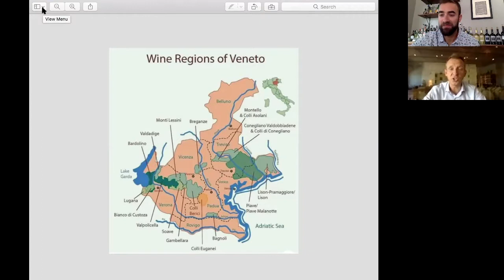Prosecco & Veneto - Redentore & De Stefani Virtual Visit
Virtual Visit with Alessandro De Stefani of Redentore & De Stefani, from Veneto, Italy
Click on time links below to view particular content; and tech sheets available
1:05 - History of estate + maps of location
3:23 - From Prosecco to red wines and more
4:39 - Soils and elevation of Fossalta di Piave
5:03 - Elevation of Refrontolo hills (Prosecco country)
5:53 - Family business and the new 5th generation
6:36 - Farming philosophy
8:30 - Winemaking philosophy
9:15 - Introduction of wines
9:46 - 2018 De Stefani Col Fondo Prosecco
14:20 - NV De Stefani Col Fondo Rosé
18:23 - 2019 Redentore Prosecco Brut
21:59 - Redentore whites & Pinot Grigio vineyard tour!
25:10 - Yeast philosophy and practice
27:46 - White wine vinification
29:47 - Practice behind ‘no added sulfites’
31:21 - Bryan dissecting the white wines (2019 Pinot Grigio, 2019 Chardonnay, 2019 Sauvignon Blanc)
33:12 - Introduction and vinification for red wines
35:15 - Oak program
36:59 - Difference between De Stefani & Redentore
37:43 - Story behind ‘Redentore’
39:58 - Tasting notes of red wines (2017 Merlot, 2018 Cabernet Sauvignon, 2018 Refosco)
42:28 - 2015 De Stefani Cabernet Sauvignon
45:18 - Fining and filtration philosophy
46:02 - Closing comments and Alessandro says ‘THANK YOU’